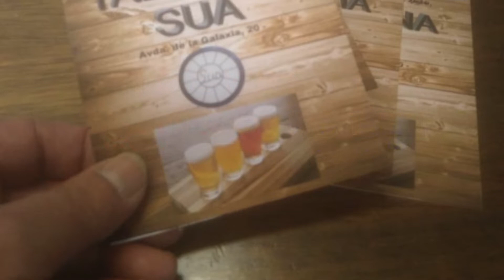Noches de blanco saten